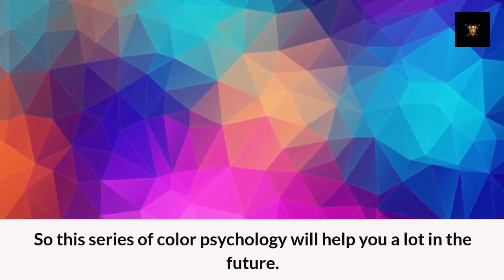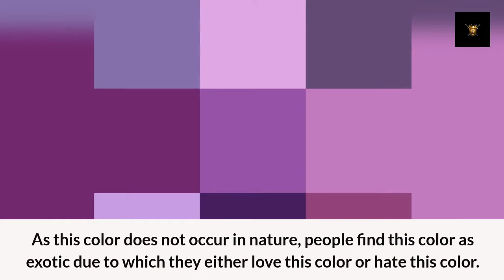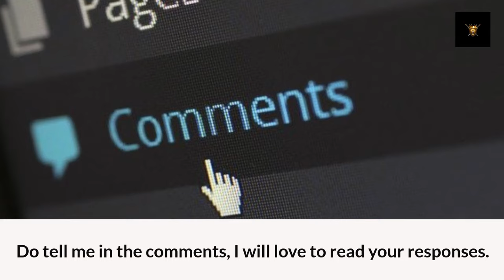Unlocking the Mystery: 5 Psychological Insights into Purple Color | Suyash Bajpai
Unlocking the Mysteries of Purple: A Comprehensive Exploration of Color Psychology

In this extensive journey through the captivating realm of color psychology, we delve deep into the enigmatic world of the color purple. Led by renowned expert Suyash Bajpai, we embark on an illuminating quest to uncover the psychological intricacies behind the mesmerizing hue.

Understanding Color Psychology

Color psychology, a fascinating field of study, explores how colors impact human emotions, behavior, and perceptions. Colors have the power to evoke specific feelings, influence decision-making, and even shape cultural beliefs. Purple, with its rich history and symbolic significance, stands out as a color ripe for exploration in this context.

The Historical Significance of Purple

From ancient civilizations to modern-day society, purple has held a special place in human culture. Historically, purple was associated with royalty and nobility due to its rarity and expense. The vibrant hue adorned the robes of monarchs and symbolized power, wealth, and prestige. Delving into the historical roots of purple unveils a tapestry of meanings and associations that continue to resonate today.

Symbolism Across Cultures

Across different cultures and societies, purple carries diverse symbolism and connotations. In Western cultures, it is often associated with luxury, spirituality, and creativity. In Eastern cultures, purple may symbolize harmony, prosperity, or divine energy. Exploring these varied interpretations enriches our understanding of the complexity of color symbolism and its cultural context.

Psychological Effects of Purple

The psychology of purple is a fascinating subject that encompasses a wide range of emotions and behaviors. Purple has been found to evoke feelings of mystery, intrigue, and introspection. It can stimulate creativity, encourage deep thought, and promote a sense of spiritual awareness. Understanding how purple influences our psyche sheds light on its profound psychological effects.

Suyash Bajpai: An Expert Perspective

Guiding us through this exploration is Suyash Bajpai, a leading authority in the field of color psychology. With years of research and expertise, Suyash brings depth and insight to our understanding of purple and its psychological implications. His unique perspective offers valuable insights into the intersection of color, emotion, and cognition.

Unlocking the Secrets of Purple

Through engaging discussions, insightful research, and practical examples, we uncover the secrets of purple and its impact on the human mind. From the neuroscience of color perception to the cultural significance of purple symbolism, every aspect is meticulously examined to provide a comprehensive overview of this intriguing topic.

Practical Applications and Takeaways

Beyond theoretical discussions, we explore practical applications of color psychology in various fields, including marketing, design, and therapy. Understanding how to harness the power of purple can enhance creativity, improve brand perception, and even influence consumer behavior. These practical insights offer valuable takeaways for professionals and enthusiasts alike.

Whether you're a student of psychology, a design enthusiast, or simply curious about the mysteries of color, this comprehensive exploration of purple promises to enlighten and inspire. Join us as we unravel the secrets of one of nature's most intriguing hues and discover the profound impact it has on our lives.

Conclusion

In conclusion, the color purple serves as a captivating window into the complex interplay between color, psychology, and culture. Through meticulous research, expert insights, and engaging discussions, we've uncovered the multifaceted nature of purple and its significance in the human experience. From its historical roots to its modern-day applications, purple continues to intrigue, inspire, and captivate our imaginations. As we conclude our journey, we invite you to continue exploring the fascinating world of color psychology and uncovering the hidden meanings behind the colors that surround us.